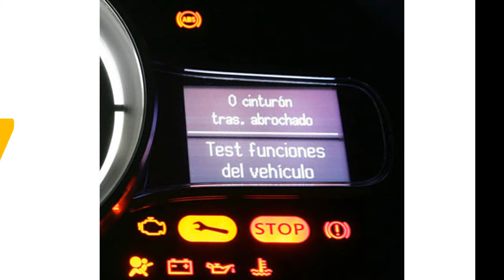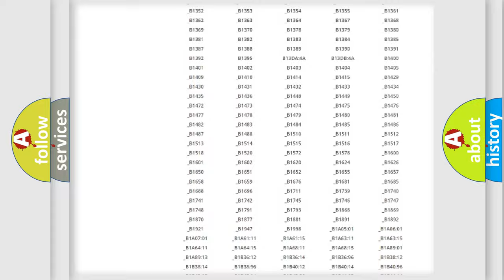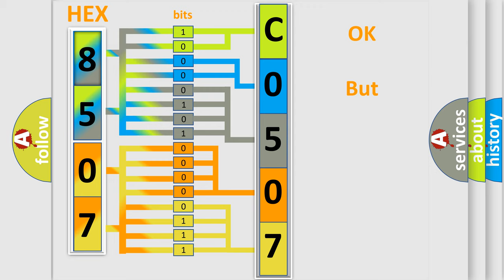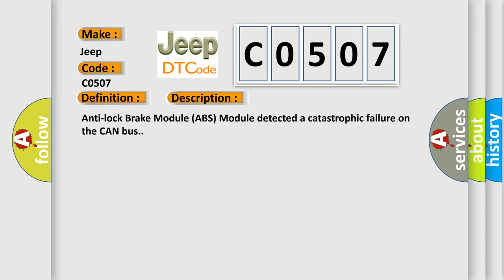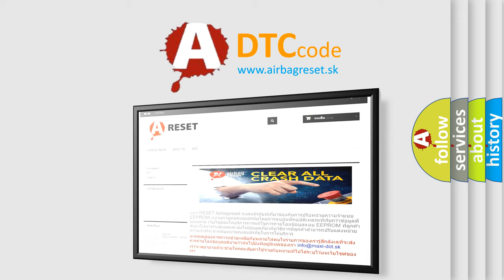DTC Jeep C0507 Short Explanation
Contents:
0:21 Basic DTC analysis according to OBD2 protocol standard.
1:48 Insight into programming
2:58 A diagnostically understandable description of the Diagnostic Trouble Code
3:05 Basic error definition

Make:
Jeep
Code:
C0507
Definition:
CAN C Bus Off Performance - Bus Off
Description: